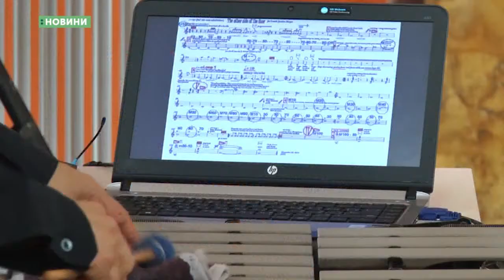18.06.2018. Новини. 08:30